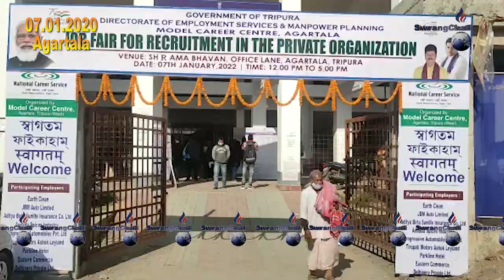II Job Fair Cheangwi Rwkha Montri Bhagaban Das II Agartala II